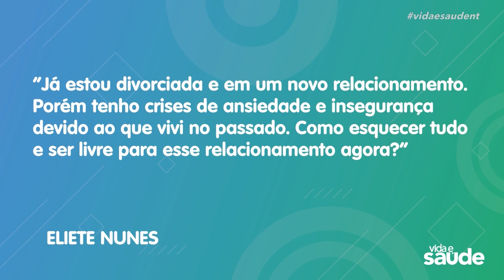Como Superar Lembranças Ruins do Passado Que Te Atrapalham de Viver Hoje?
Aprenda agora 2 passos rápidos para superar lembranças ruins do passado que podem estar te atrapalhando de viver hoje.

"Tenho ansiedade e insegurança devido ao que vivi no passado. Como superar isso e ser livre a partir de agora?"

Dr. Cesar Responde: Respostas rápidas e diretas ao ponto.